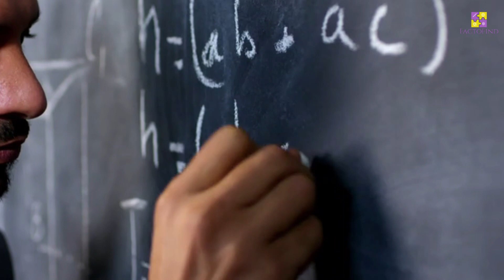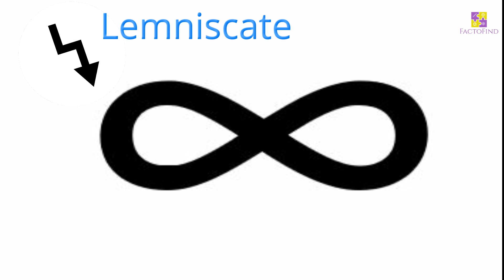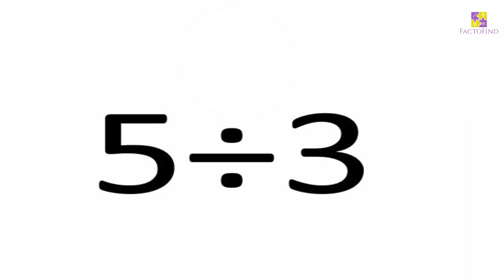गणितमा प्रयोग हुने संकेतहरुको को अंग्रेजी नाम।। Symbols used in maths and their real name || Ep01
This video contains the 5 mathematical symbols name that you maynot have know till now.